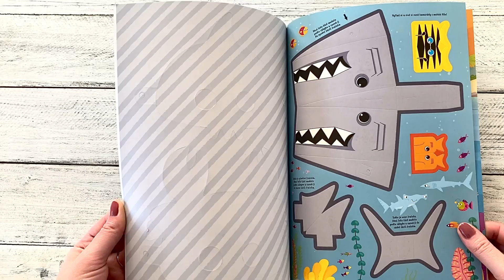Velké samolepky Pod mořem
Užij si se samolepkami při nalepování do různých scenérií mnoho legrace. Zavítej pod hladinu, kde s narvaly, velrybami, rybkami a žraloky prožiješ pořádné dobrodružství. Z pevných stránek si můžeš vymáčknout úžasné masky a zvířecí modely! Nalepováním větších i drobnějších samolepek děti procvičí jemnou motoriku a koordinaci oka a ruky a dotváření stránek též podnítí dětskou představivost a fantazii.